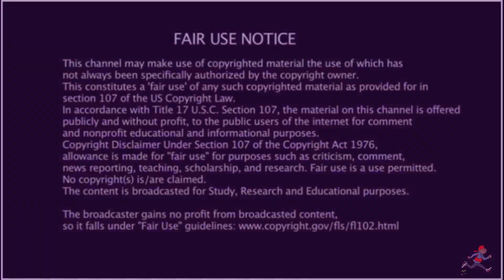Is She The Villain?! | AITA | ShxtsnGigs Podcast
Smokey Reacts - Is She The Villain?! | AITA | ShxtsnGigs Podcast